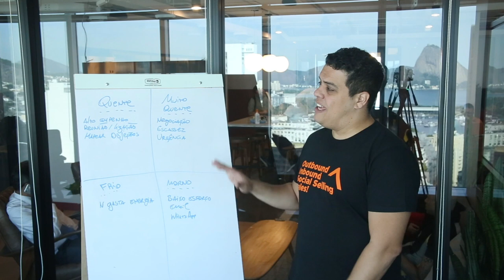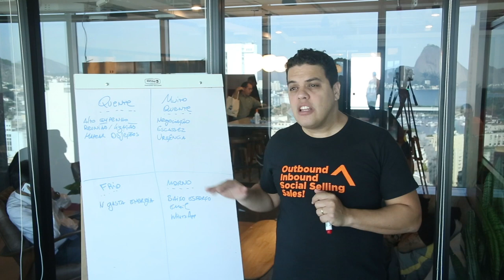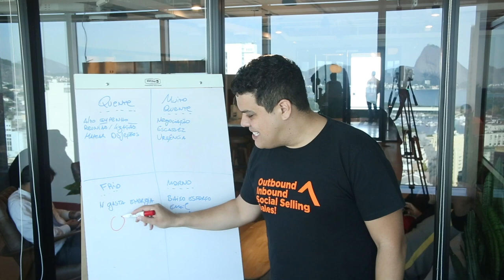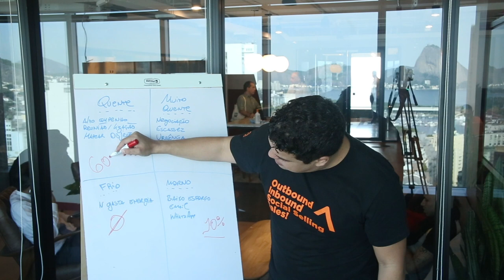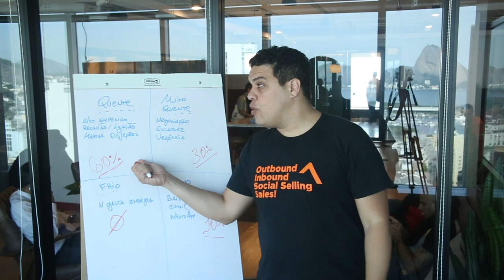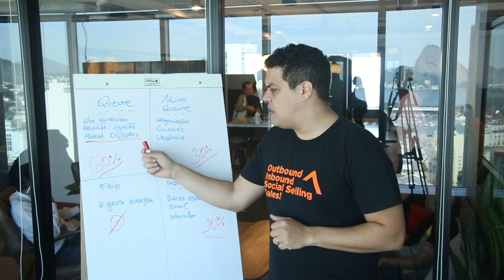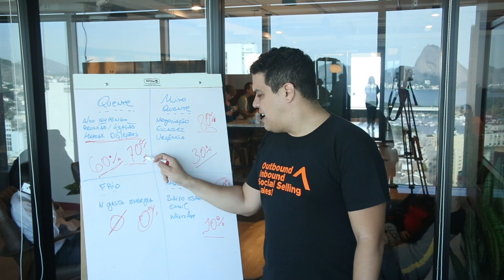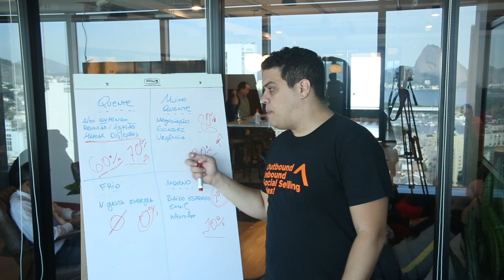Como Bater Meta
Fim do mês chegando e você não sabe mais o que fazer pra bater meta?

É uma situação difícil e até estressante. Por essa razão, fiz esse vídeo sobre como você deve organizar as suas prioridades para que o seu pipeline flua e você consiga atingir a meta.

Separei em quatro quadrantes dentro da matriz de priorização o que você deve dar atenção para alcançar sua meta antes do mês terminar.

Gastando sua energia e tempo nas oportunidades que valem a pena e aumentando sua produtividade.

Mapeando as objeções e depois trabalhando para contorná-las.

Você vai entender pontos fundamentais:
- Negociação
- Escassez
- Urgência

Assiste esse vídeo, aplique no seu pipeline e compartilhe.